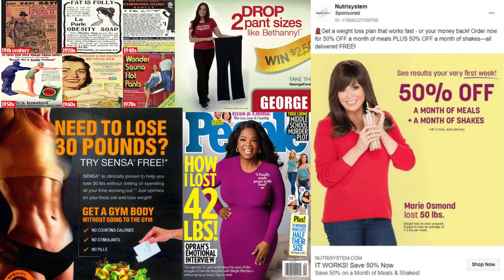The Pill Presentation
This video is a presentation on The Pill by Meg Elison. In the video, I relate experiences in The Pill to experiences that people have in real life. Enjoy.